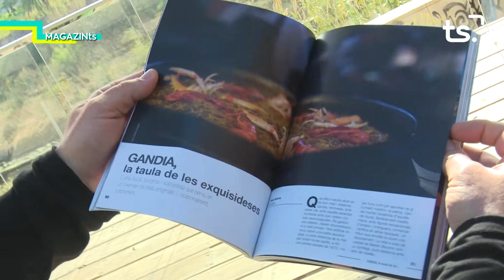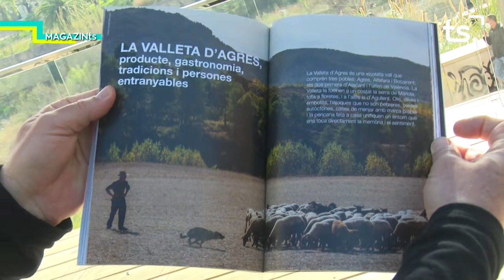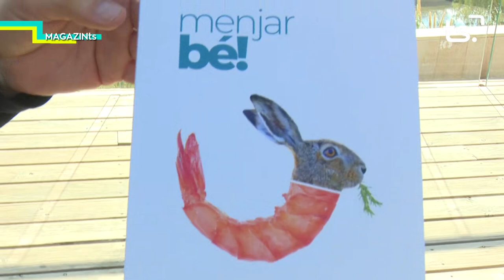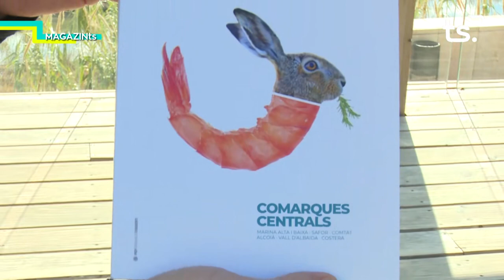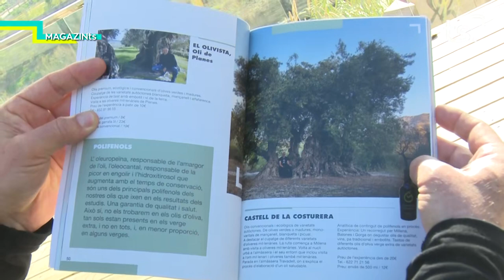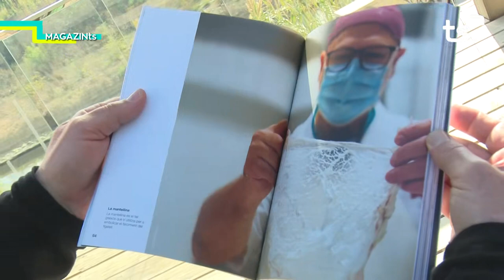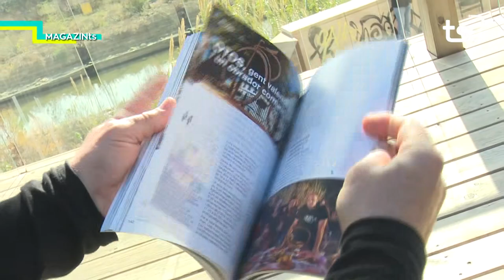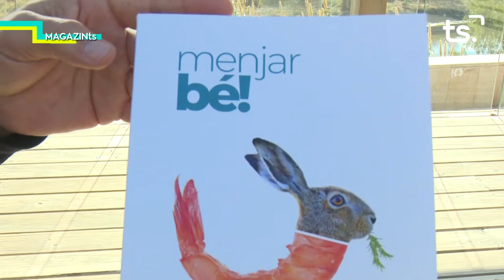MAGAZIN TS DIJOUS-'MENJAR BE' + 'LA SOLEDAD EN EL PALAU DUCAL' - 2021 02 11